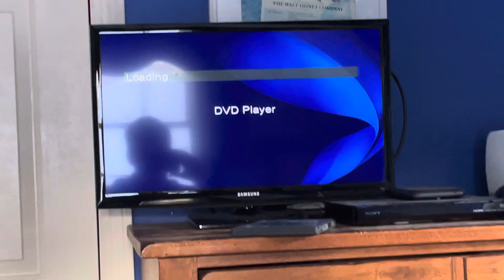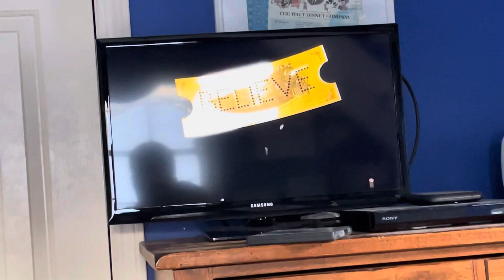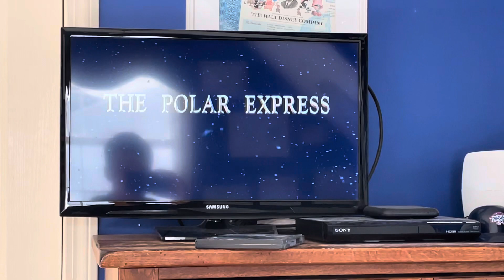Opening to Polar Express DVD